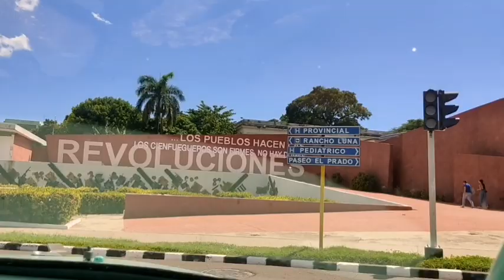Recorriendo las calles de Cienfuegos